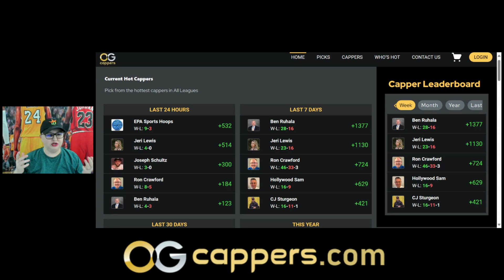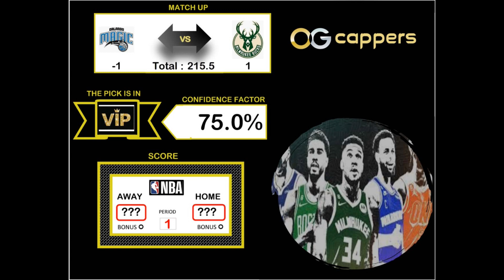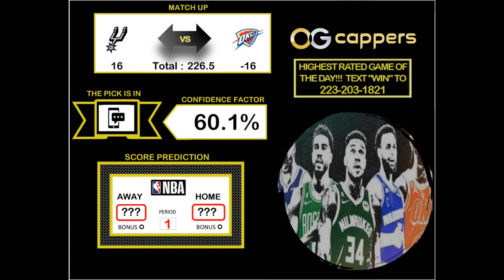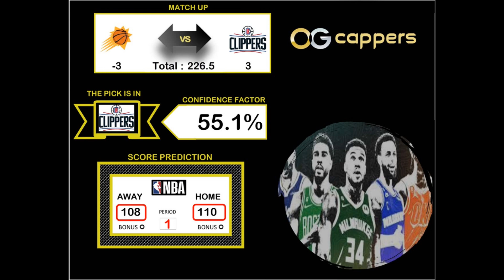8 NBA Sports Picks & Predictions 4/10/24 Mindy Hahne